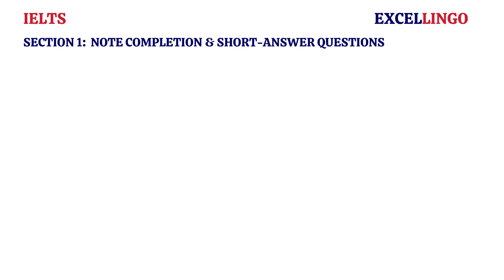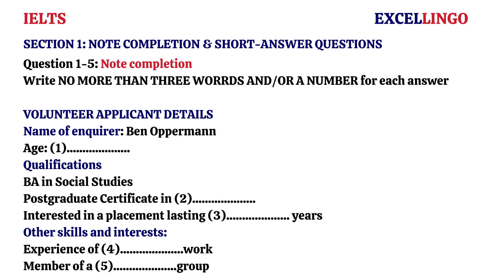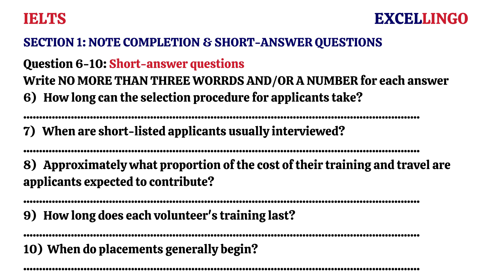IELTS LISTENING TASK 1 - NOTE COMPLETION & SHORT-ANSWER QUESTIONS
In today's video, we shall practise IELTS LISTENING TEST TASK 1, the easiest one among the 4 tasks.
There are 4 TASKS in the IELTS LISTENING TEST, each of which will be split into a separate video to make it easier to follow and practise, especially for first time IELTS test takers.
IELTS is essential whether you wish to study abroad, work in an English speaking country in a professional organisation or emigrate!

🎯This video will help you with:
🔴 Getting used to the actual IELTS LISTENING TEST
🟠 You can listen to the audio as many times as you wish in order to practise and improve your listening skills. There is BRITISH ENGLISH SUBTITLES available if needed.
🟡 Listening to people talking about an academic topic
🟢 Listening to a particular course assignment, project or a more general academic topic
🔵 Getting used to British English and natural expressions.

⏰TIMESTAMPS⏰:
00:00  IELTS LISTENING TEST TASK 1
00:20  NOTE COMPLETION
02:34  SHORT-ANSWER QUESTIONS

🍀TIPS:
🔴NOTE COMPLETION:
Make sure to give the answers with the number of words/number required.

🔵SHORT-ANSWER QUESTIONS:
Make sure to give the answers with the number of words/number required as well.

The four parts of this practice Listening test are presented over four separate videos.

Listen to the instructions for each section of the test carefully. Answer all of the questions.There are 40 questions altogether. Each question carries one mark.

We can make special arrangements for test takers with disabilities. If you require a modified version of the test, for example, in Braille, contact your test centre three months in advance to discuss your requirements.

🏆ADVANCED ENGLISH LISTENING & SPEAKING🏆:
🔴IELTS SPEAKING/LISTENING🔴:

🎧ENGLISH LISTENING & SPEAKING🎧:
🔊Practice British English🔊

🌈VOCABULARY🌈
1 WORD A DAY:

👨‍👩‍👧‍👦ENGLISH FOR PRIMARY SCHOOL LEVEL👨‍👩‍👧‍👦:
👨‍👩‍👧‍👦Superkids 1👨‍👩‍👧‍👦

🌏ENGLISH FOR SECONDARY SCHOOL LEVEL🌏:
📘Tiếng Anh Lớp 6📘

🌏ENGLISH FOR HIGH SCHOOL LEVEL🌏:
🟦Tiếng Anh Lớp 10🟦:

🌈 ENGLISH GRAMMAR🌈 :
🔵Grammar🔵:

©️ Copyright by Excellingo